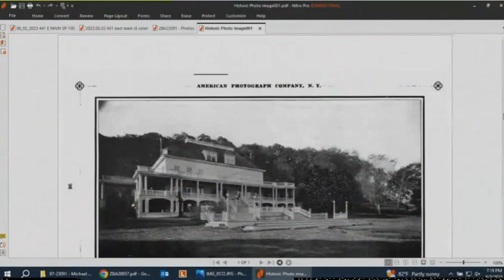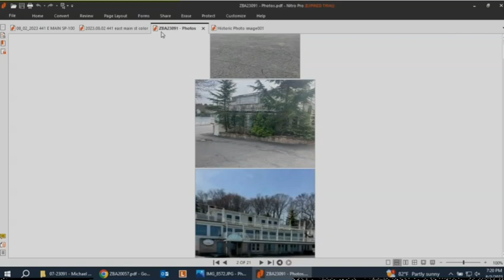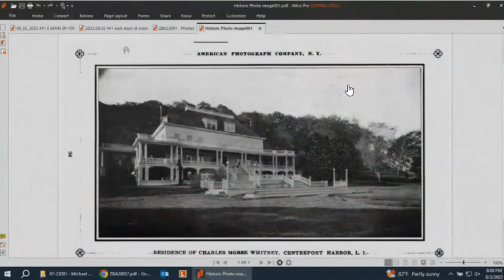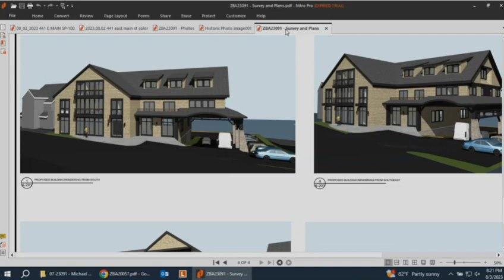BEOC ** Trying to save our eagles domain. Zoning board hears Locals concerns over new construction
The Town of Huntington Zoning Board hears concerned local people over a project that could effect Mom and D3's future.  An apartment complex and office space could make up the eagles back drop if this project as it has been applied for is given a green light.  The environment of Millpond including its Mudflats and critical migration location is threatened by bigger taller and more obvious building for the eagles to see.   Trying to save the absolutely gorgeous Centerport from being over developed is a fight I believe in, as we all should care how our government works against the wishes of people who live in Centerport and those who root for it's success.  Please support our efforts to keep our symbols of America's Freedom in place.